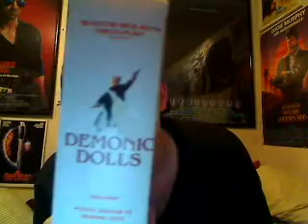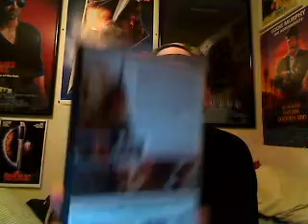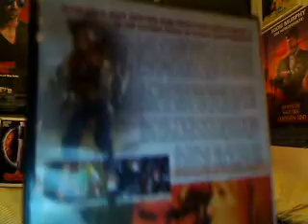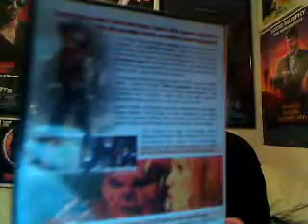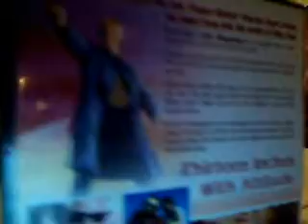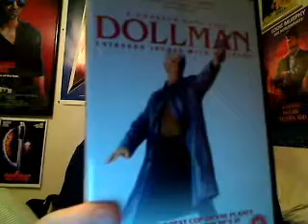Unpackaging Thanks to Mike Shankle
Got another package thanks to a guy named Mike, wanted to get this uploaded for him before the weekend. Thank you once again.